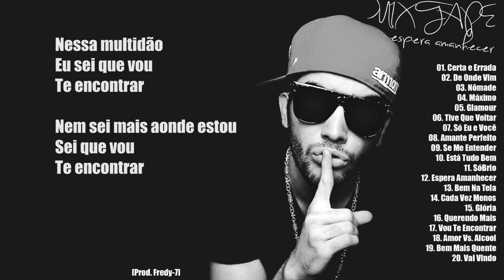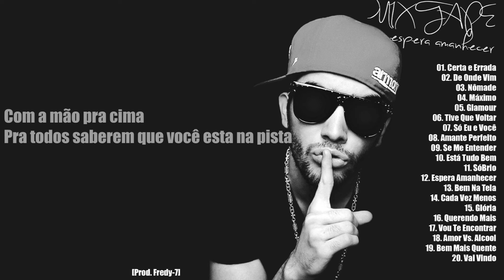Fredy-7 - Vou Te Encontrar [Letra]